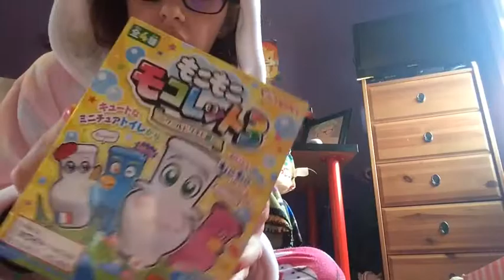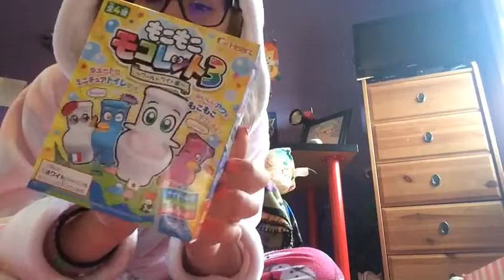Happy Easter from Forever sunshine 701 😘😘